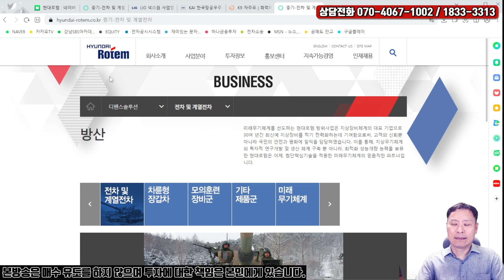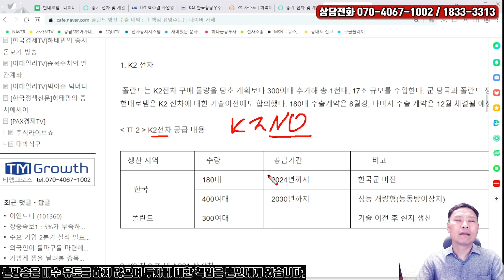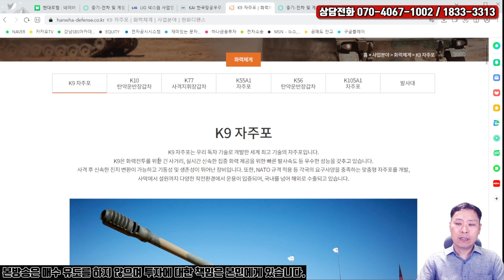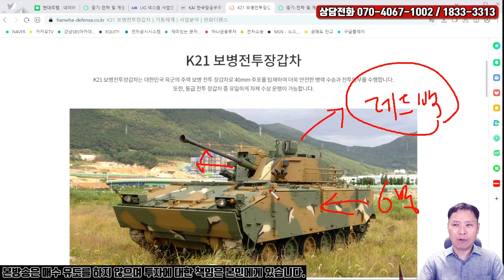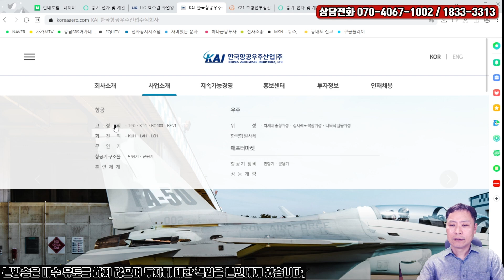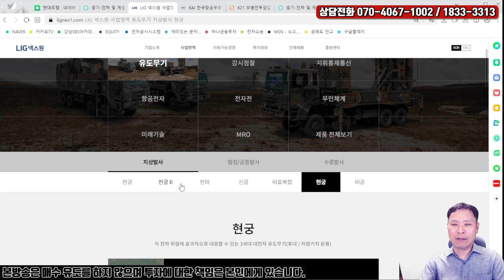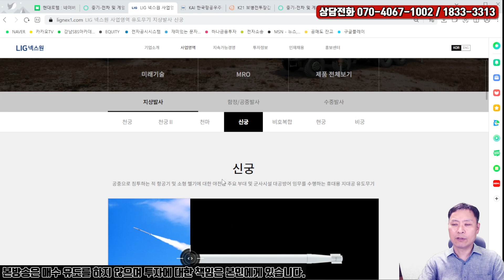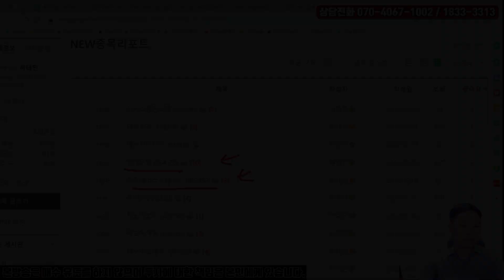[업종테마분석 #20] 폴란드 방산 수출 대박! 그 핵심 유망주는?